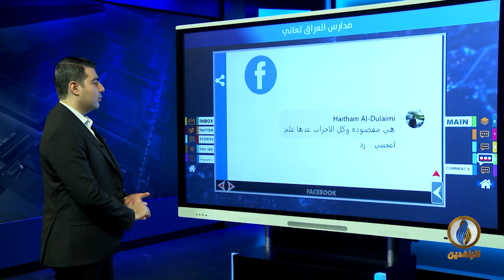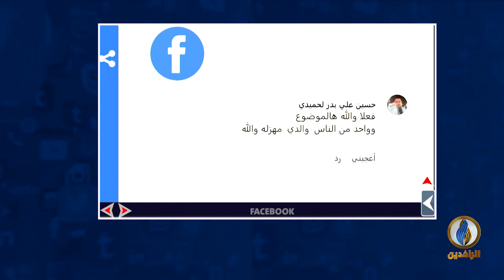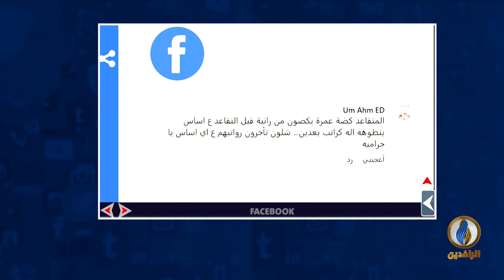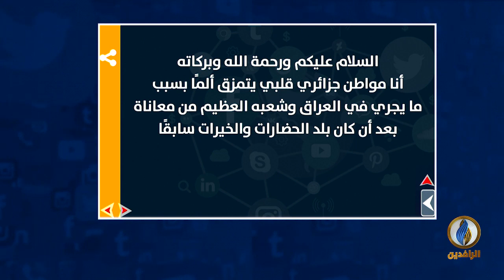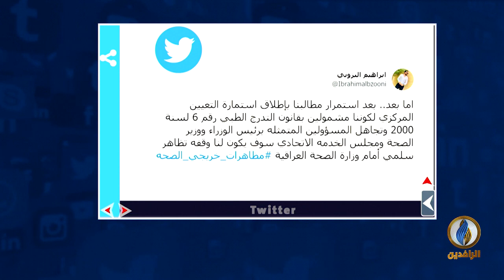تواصل_دوت_كوم | 31 - 1 - 2022